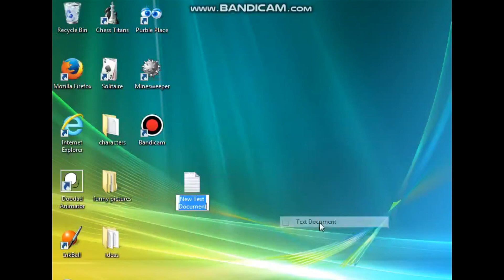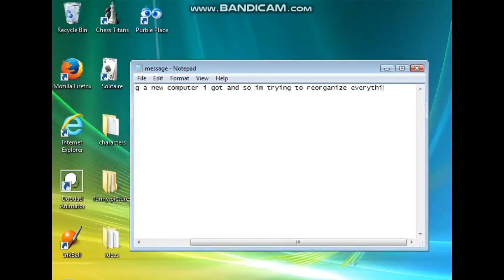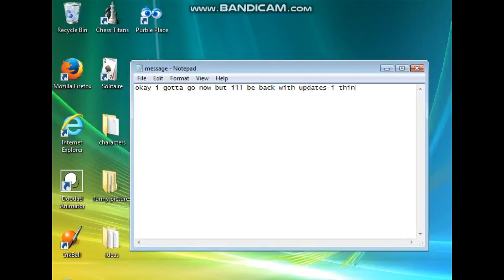update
A quick update to my viewers!